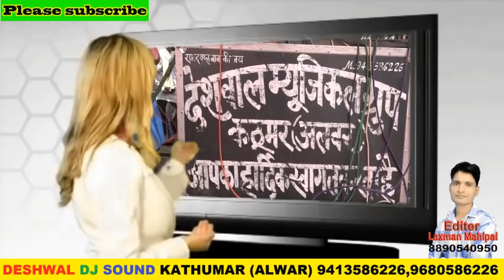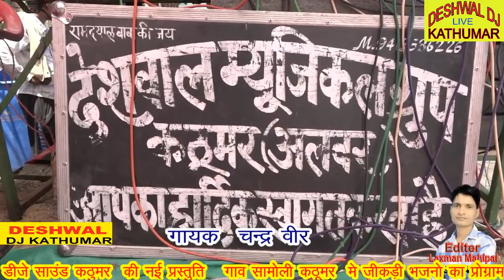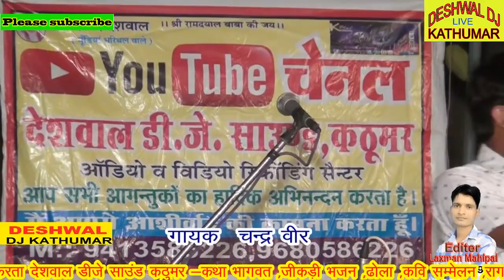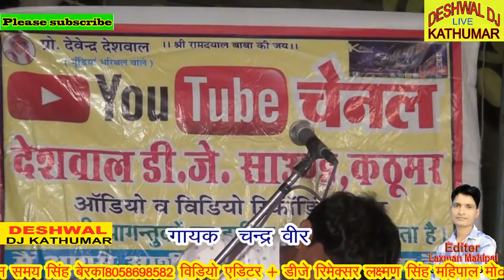जिकड़ी ग्राम सामोली चंद्रबीर गोडा अलीगढ़ ने पहली बार 2019 के दंगलॉ रहा सामोली का दंगल सूपर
देशवाल डी जे Kthumar अलवर